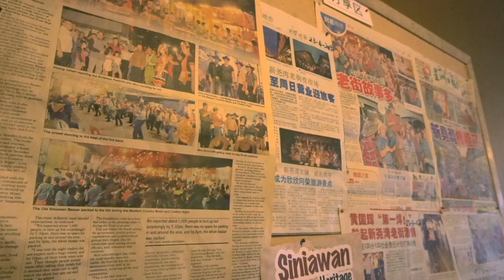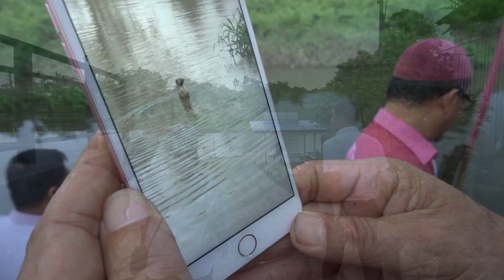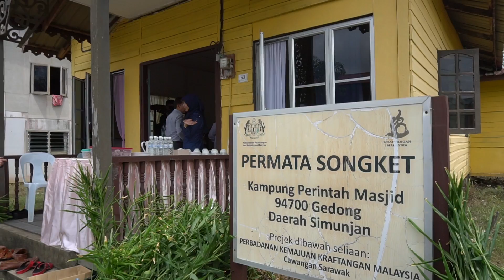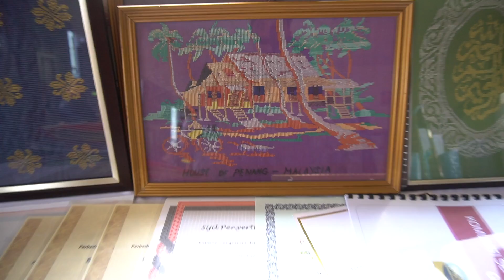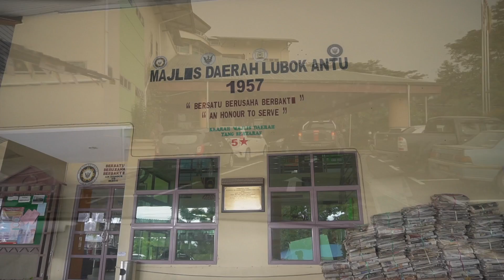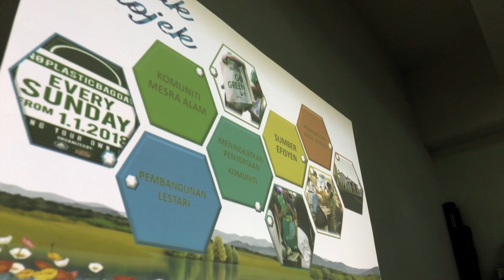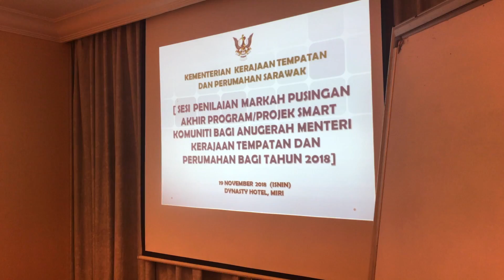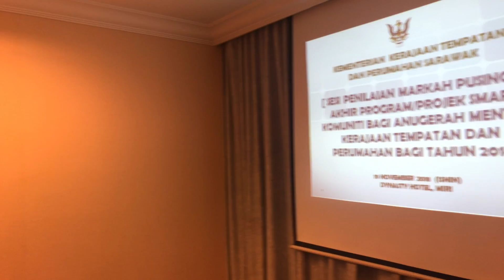Smart Community 2018 - Jury task